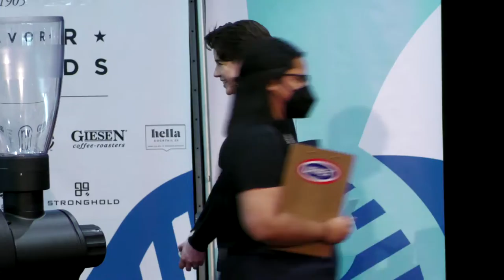Morgan Eckroth, Portland, OR — 2022 US Barista Championship -Finals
Recorded, Sunday, April 10, 2022 in Boston MA.